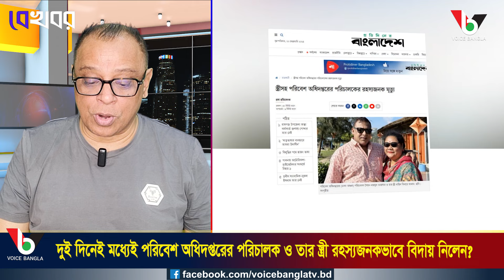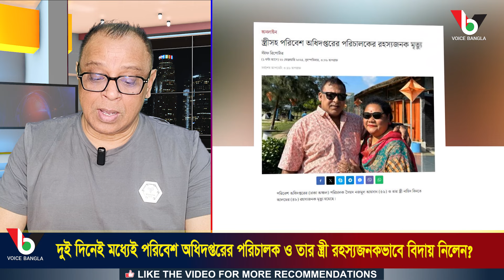দুই দিনেই মধ্যেই পরিবেশ অধিদপ্তরের পরিচালক ও তার স্ত্রী রহস্যজনকভাবে বিদায় নিলেন? I Mostofa Feroz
দুই দিনেই মধ্যেই পরিবেশ অধিদপ্তরের পরিচালক ও তার স্ত্রী রহস্যজনকভাবে বিদায় নিলেন? I Mostofa Feroz I Voice Bangla

দুই দিনেই মধ্যেই পরিবেশ অধিদপ্তরের পরিচালক ও তার স্ত্রী রহস্যজনকভাবে বিদায় নিলেন?

*** ANTI-PIRACY WARNING ***